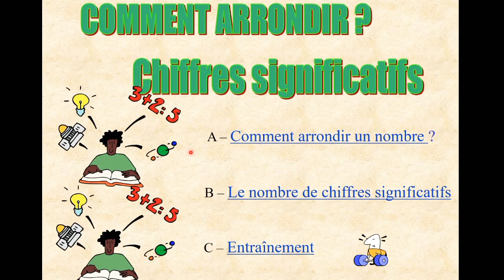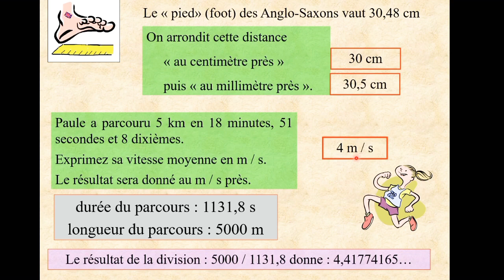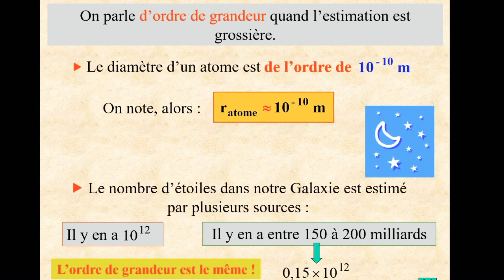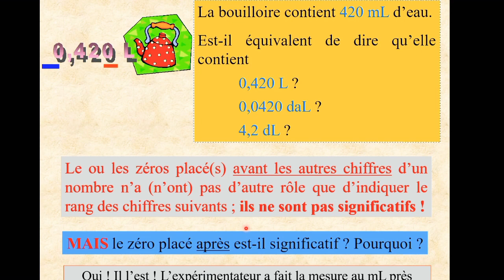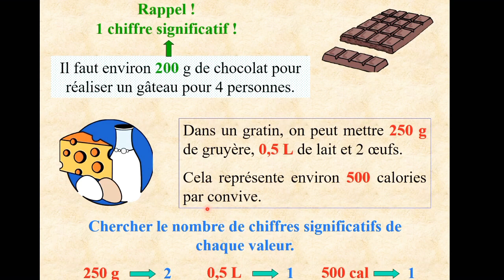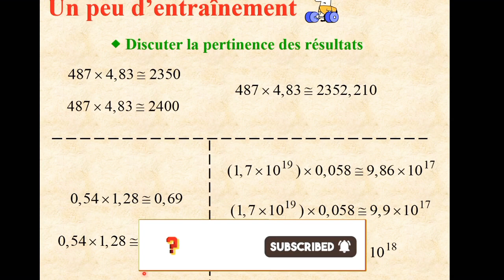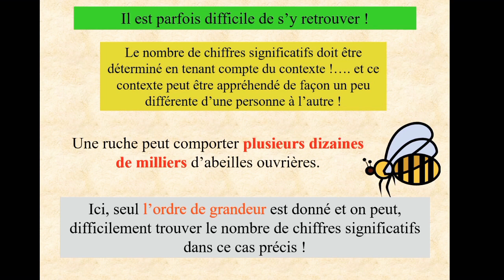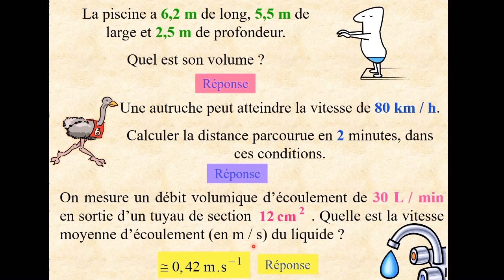Comment arrondir, les chiffres significatifs et les résultats des applications numériques(important)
Cette vidéo est important pour tous les élèves qui des problèmes quand ils font des applications numériques et ils savent pas comment écrire le résultat numérique.